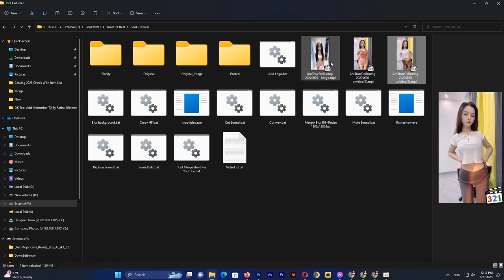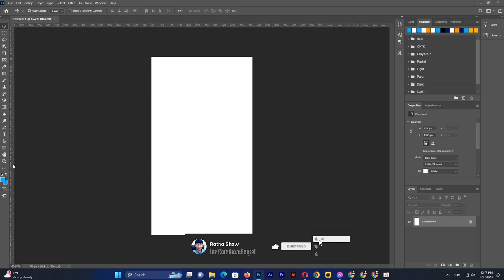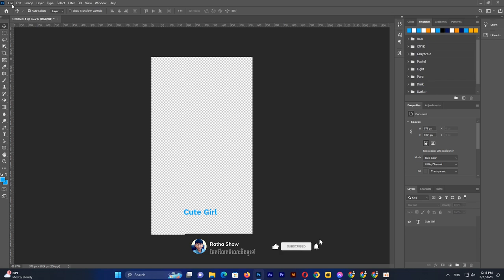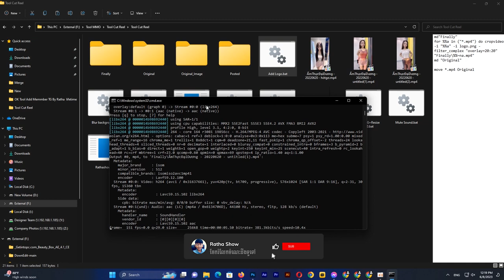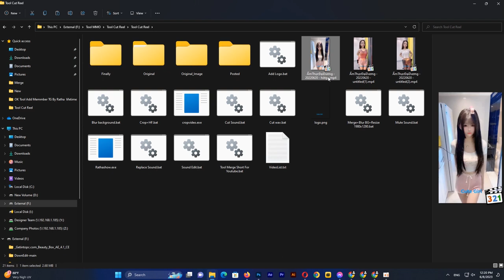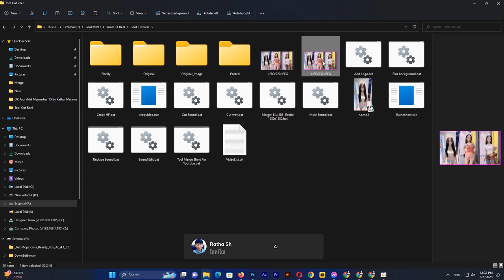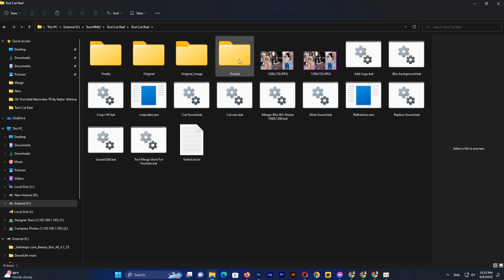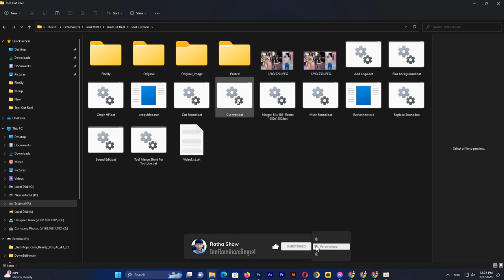How To Add Logo Or Watermark On Video One Click Unlimited Video | របៀប ដាក់ឡូហ្គោនៅលើវីឌីអូ ប្រើTool